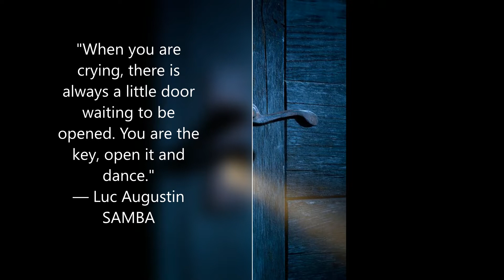ProlifeArt.ca - Mpelo Samba/AFRO-JAZZ FOR HOPE amid Covid-19… DON'T CRY DANCE (Video 4)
TO SUPPORT FAMILIES IN DISTRESS DURING THE COVID-19 PANDEMIC

*The music of this video is subject to copyrights for commercial use.